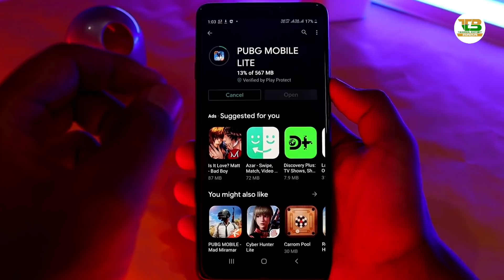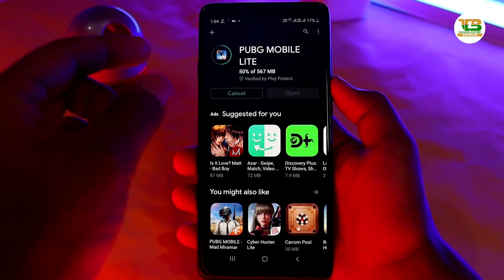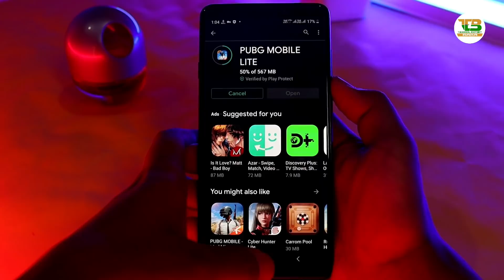Play Store का ये सीक्रेट सेटिंग कोई नही जानता ! आप सिखलो जरूरी है ! Play Store Very Useful Tricks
Namaskar Dosto,
Is Video Me Maine Bataya Hai Play Store Ke Secret Tricks Ke Bare Mein Jo Aapko Janna Bahut Zaroori Hai Aur Aapke Liye Useful Bhi Hai, Ummeed Hai Aapko Ye Video Pasand Aayegi.

जितना चाहे उतना Internet चलाओ Net Pack कभी भी खत्म नहीं होगा | 100% Working Trick | BY TEB

Follow me on:-
My Gears
1.My Laptop
2.My Mobile
3.MY Tripod
4.My Camera
5.My Pen Drive
6.My Headphone
7.My Mic
8.My Power Bank
9.My Chair
10.My Home Theater
11.My Air Conditioner